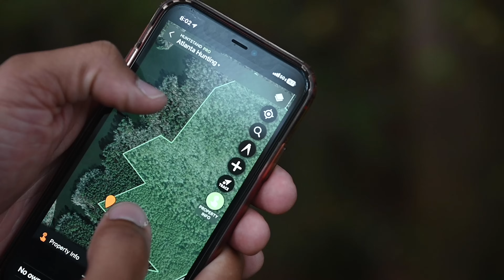Non-Typical from ATLANTA!! (3 Year Story of "Picasso")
This episode features the hunt for a buck we named Picasso who Jordan had three years of history with. The story began in 2021 when he was a 3 1/2 year old and ends with him at 5 1/2 with pictures dating back to 2020. Before this hunt Jordan had only seen the buck once from the tree in 2021 during the rut when he wasn't a target yet. A very unique buck and a great start to the 2023 season with one more buck tag heading into November.